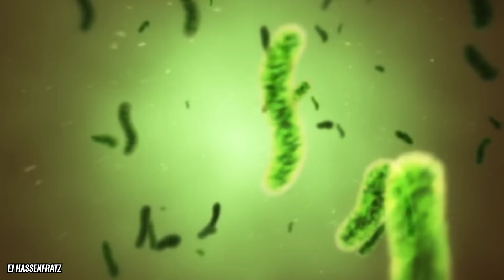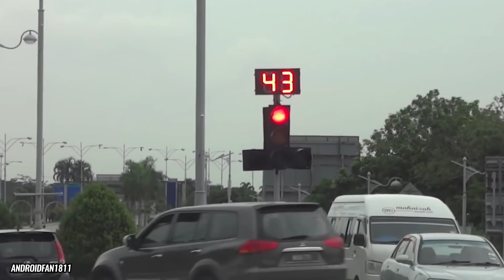9 Genius Inventions Scientists Finally Made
Brilliant inventions that should be in every city because they can make your life easier, save you money, and save your life!

We’ve all heard of the snuggie and the shake weight, right?

Well, thankfully, innovation isn’t all about tacky gimmicks and blankets with sleeves. There are actually plenty of groundbreaking, new inventions that have been implemented in various places across the world. We might not be at the stage where flying cars dash through the skies like in the Jetsons just yet, but if we can take these crazy, ingenious creations and set them up across every city, well, we might just be livin’ in the future sooner than we think, folks.